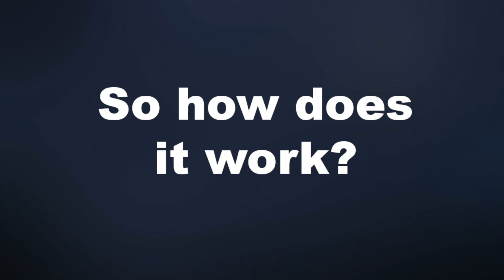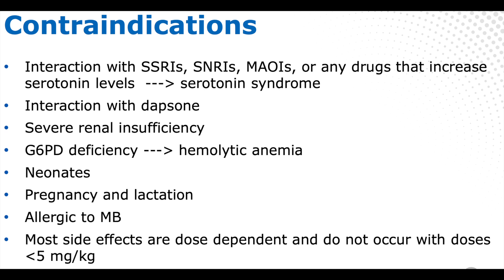Methylene Blue...A resurgence of interest in modern medicine and biohacking.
Methylene Blue is actually not a new discovery — it's been around since the late 1800s — but it's definitely experiencing a resurgence of interest in modern medicine and biohacking. Methylene Blue might sound like science lab stuff, but it's a powerful compound with exciting health benefits. Once used as a medical treatment, it's now gaining attention for boosting brain function, energy, and longevity—thanks to its antioxidant properties and support for cellular energy. Join Deborah Fernandes, Lead Compounding Pharmacist at Peoples Rx—Austin’s Wellness Headquarters—as she breaks down the benefits of Methylene Blue.